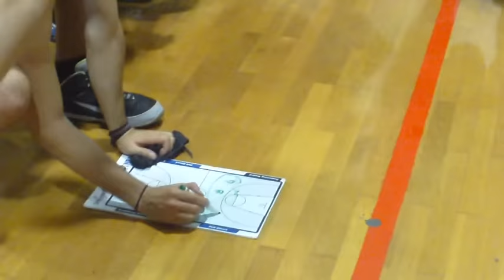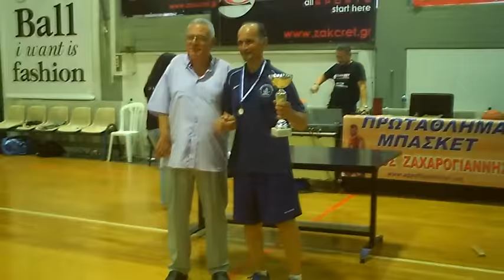The Final - Challenge League 2014/15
Περιγραφη : Νικος Κουσουλης

Μονταζ : Ιορδάνης Μιχαηλίδης